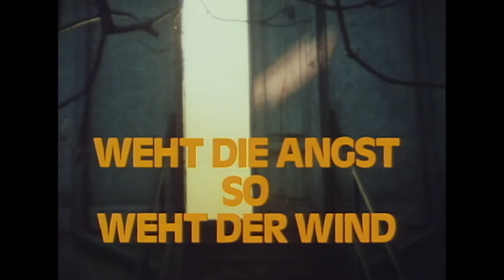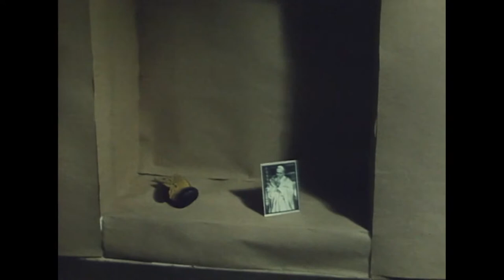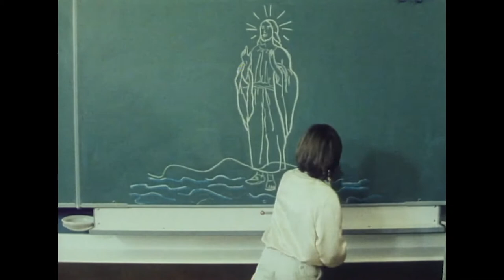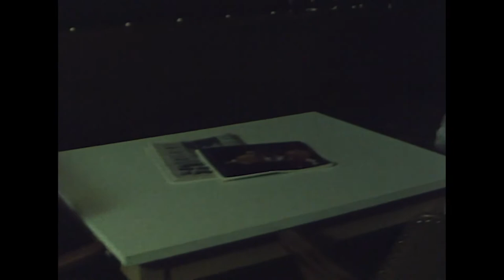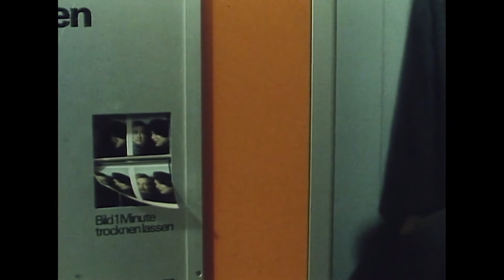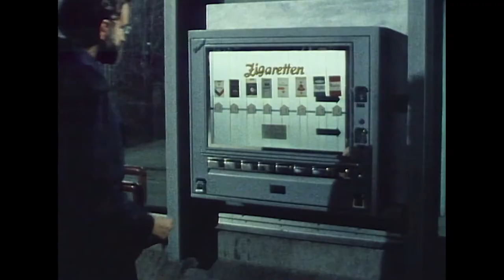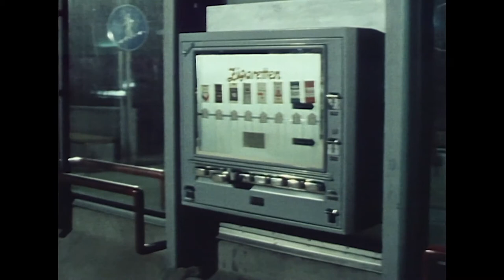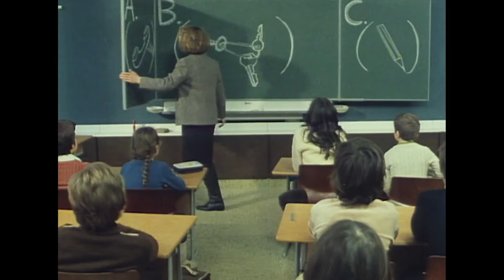Weht die Angst, so weht der Wind (AT 1983)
Written and directed by Manfred Kaufmann
Cinematography by Rudi Palla

This film was publicly funded with subsidies from the Austrian Federal Ministry of Education and Art